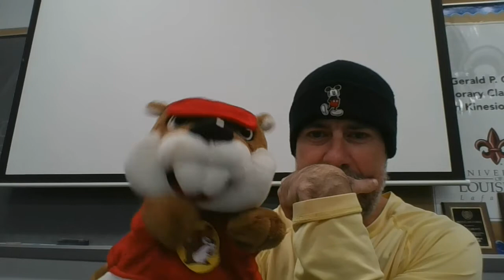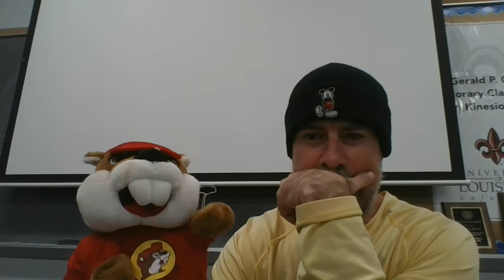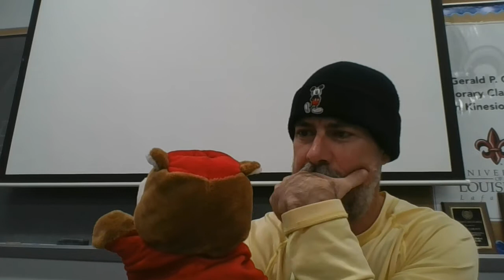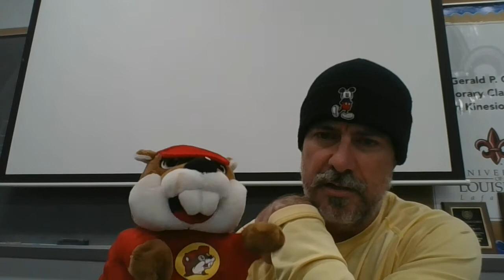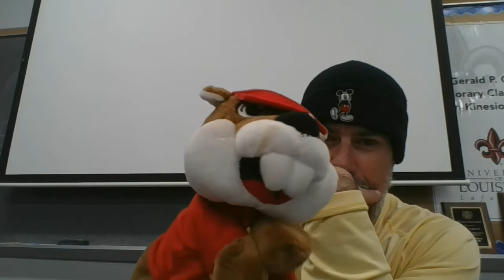Micro Lecture On Right Vs. Left